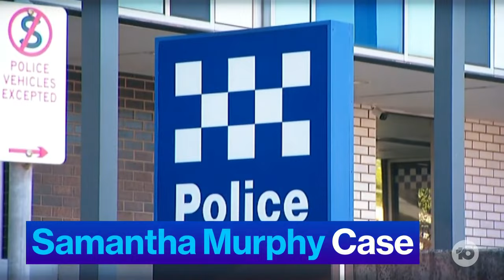Man Charged With Murder Of Ballarat Mum Samantha Murphy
A 22-year-old man has been charged with the murder of missing Victorian mum Samantha Murphy.

10 News First reporter Abby Dinham explains.